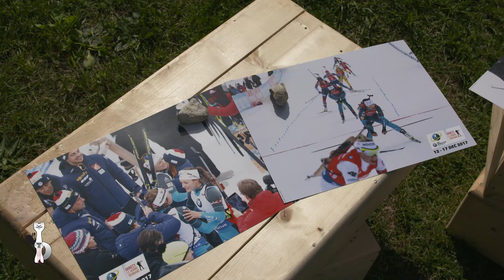INSIDE ALGB19 : Célia Aymonier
🎙 "Vibrer, émotion, fantastique..." 👉 Préparez-vous pour la coupe du monde de biathlon avec le regard de Célia Aymonier, Équipe de France de Biathlon.